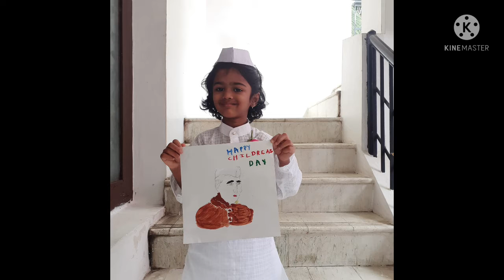Happy Children's Day😀👩‍🎓👸🦹‍♀️💃👫💏